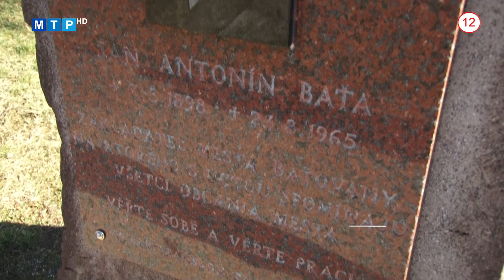Spomínali na otca Partizánskeho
O jeho životnom príbehu prehovorili najskôr študentky SOŠ Jána Antonína Baťu a vyzdvihli najmä okolnosti, ktoré ho priviedli až k vedúcemu postaveniu v medzinárodnom koncerne jeho zosnulého brata Tomáša. Poukázali však aj na ťažké časy, ktoré pre Jana Antonína nastali po skončení 2. svetovej vojny, donútili ho emigrovať a ďalej podnikať už len v zahraničí.